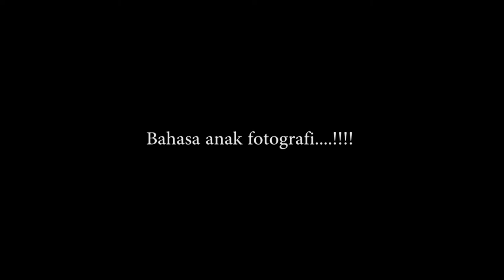Tripot 20th Anniversary Tribute Trailer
the moment that the footage is taking with my friend, 3 hrs shooting and 7 hrs editing...

Enjoy, Comment and get Pulsa.

Gear :
- Sony A7 with 50mm F. 1,8
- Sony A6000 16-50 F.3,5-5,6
- Zhiyun Crane M
- Monopod cap kampak
- LED Light
- Shootgun Mic